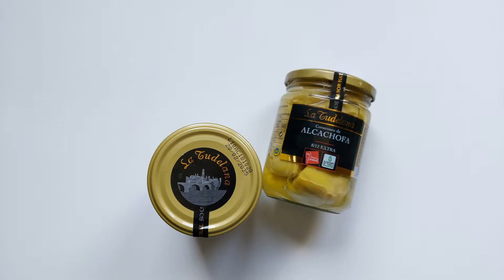Vídeo de corazones de alcachofas de Tudela La Tudelana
En este vídeo te enseñamos los corazones de alcachofas de Tudela La Tudela, y te damos una sugerencia de acompañamiento.

Los corazones de alcachofa de Tudela La Tudelana están elaborados en la localidad navarra de Tudela. A partir de corazones de alcachofas de Tudela, agua, sal y ácido ascórbico.
Acogidos a la Denominación de Origen Alcachofa de Tudela.

Información nutricional por 100 Gr.:
Valor energético 150 (kj) / 35,8 (kcal)
Grasas 1,2 g. de las cuales saturadas menor que 0,1 g.
Hidratos de carbono 3,9 g. de los cuales azúcares 2,35 g.
Sal 0,7 g.

¡No te pierdas ninguno de nuestros vídeos!

¿Quieres comprar este producto?
¿Quieres más productos gourmet?

Calidad Gourmet recomienda siempre antes de consumir un producto alimenticio leer detenidamente la información nutricional, así como la declaración de ingredientes del mismo, recomendaciones de uso, preparación y/o conservación, así como cuanta demás información de carácter obligatorio y/o voluntario sea facilitada por el proveedor del producto.

De igual forma, no se hace responsable de las posibles divergencias y/o modificaciones entre la información facilitada del producto por el proveedor/fabricante en nuestra página web y la que figure físicamente declarada en el propio producto.